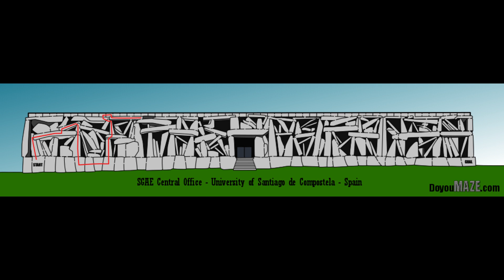SGAE Headquarters One Minute Maze Solution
A video showing the solving of the maze of the SGAE Headquarters in Spain. Free Maze download is available at doyoumaze.com